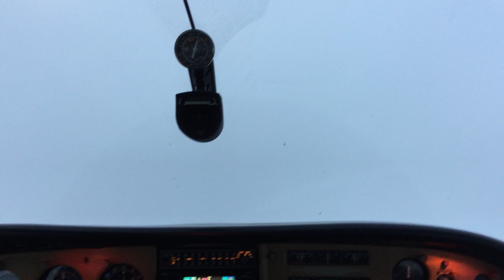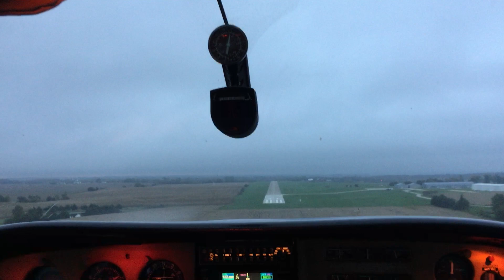GPS Approach Lamoni Iowa 500ft Overcast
10/05/2018, Flying the T210 on a GPS Approach into Lamoni International Airport.  My daughter shot the video from the back seat just as we began the descent from 3,000 ft MSL (Mean Sea Level) or 1,870 AGL (Above Ground Level) into the cloud deck.  At this point we were 8 miles from the runway.  At 5 miles, the gear is down, flaps 25 degrees, slowed up and ready for landing.

It was sunny and clear up until starting the approach, with a front and thunderstorms 20 miles north of the airport causing the 700 ft thick cloud deck.

The airport ASOS was reporting ceiling of 500 ft overcast. When we broke out at 500 feet, we were 40 seconds from touchdown. Entire video from 1,870 AGL to the ground was 1:48. We break out of the clouds with runway in sight at the 1:08 mark. you can see a semi driving by on Hwy-69!